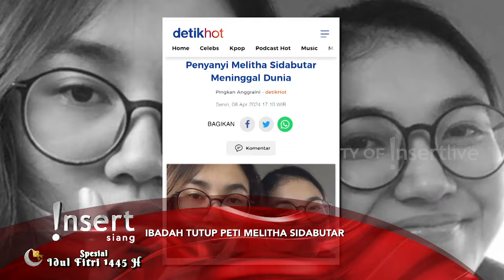Momen Haru Pelepasan Jenazah Melitha Sidabutar Diiringi Tangisan Keluarga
Melitha Sidabutar sudah berpulang ke rumah Bapa. Sebelum dimakamkan, dilakukan upacara penutupan peti dan juga pelepasa bagi jenazah. Para keluarga, sahabat dan tamu yang hadir pun tak kuasa menahan tangis di momen tersebut.